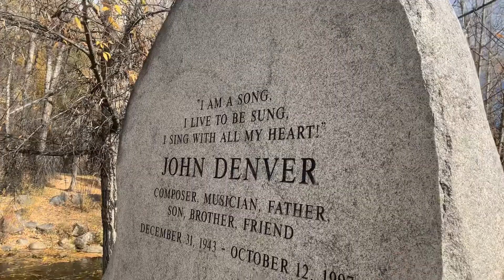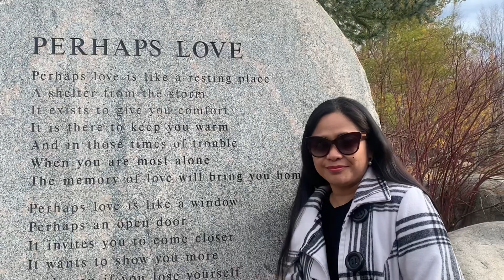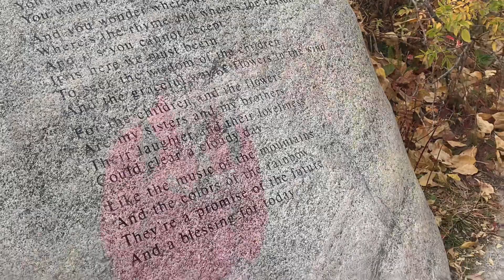JOHN DENVER SANCTUARY IN ASPEN,COLORADO| JOHN DENVER STORY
John Denver has left a lasting legacy of loving nature.  Join us in watching our video as we pay him tribute to his life and perseverance in the country music industry.